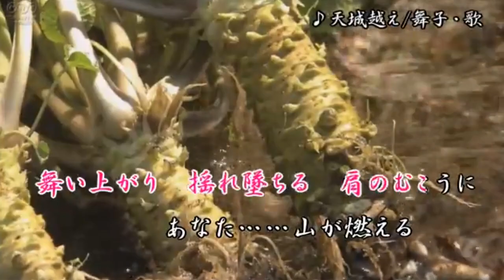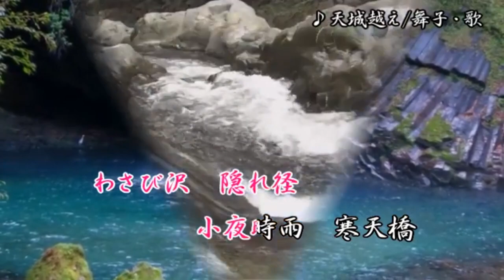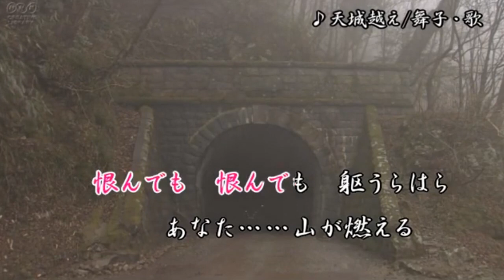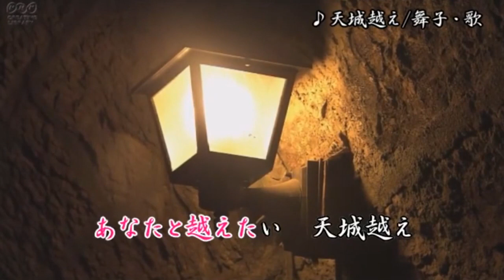天城越え/石川さゆり 舞子・歌